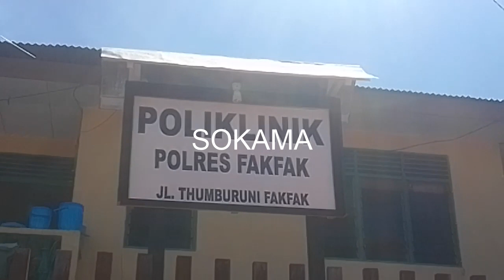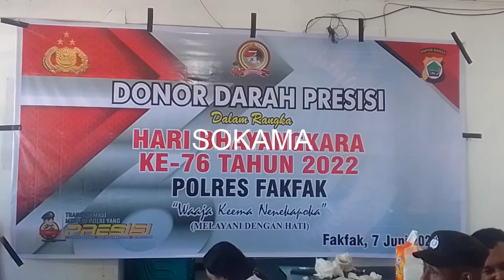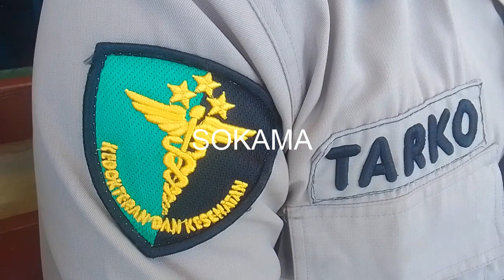POLRES FAKFAK MELAKSANAKAN DONOR DARAH PERSIAPAN PERINGATI HUT BHAYANGKARA, 07/06/22